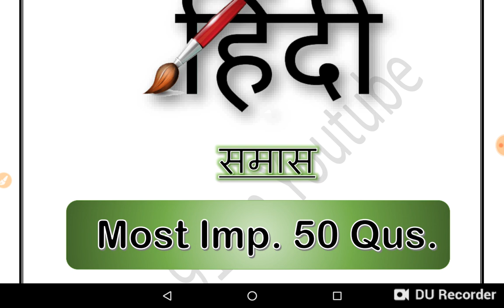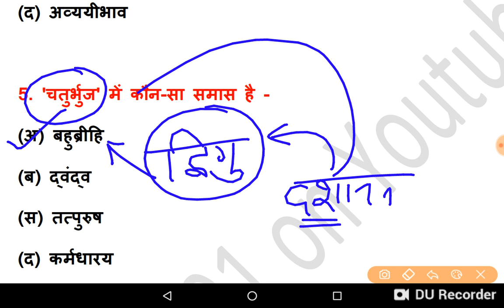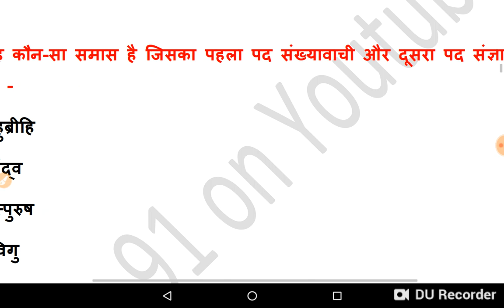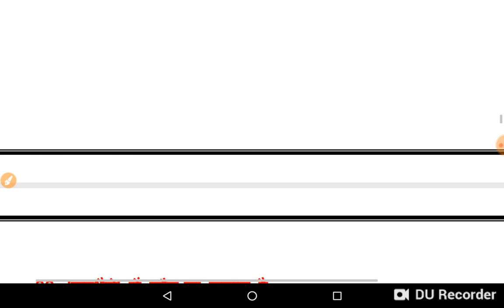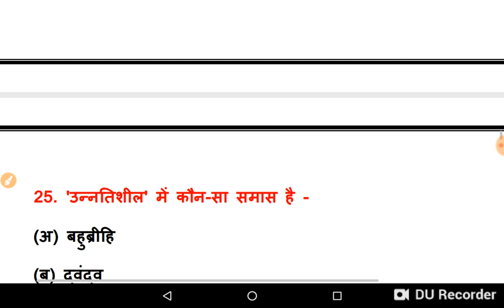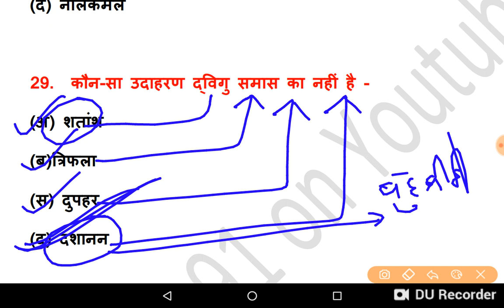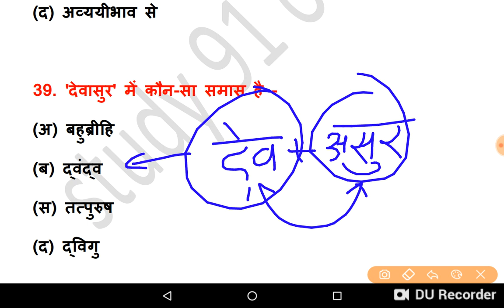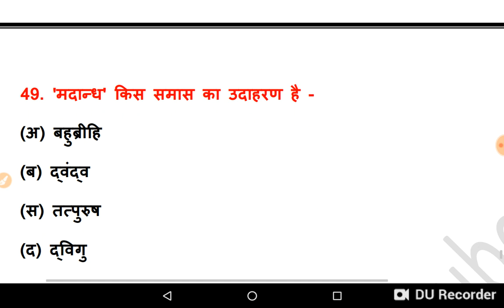Hindi grammar | समास पहचानने की ट्रिक | samas | samaas | STUDY91 | NITIN SIR HINDI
समास- समास की परिभाषा एवं भेद - अव्ययीभाव, तत्पुरुष, कर्मधारय, द्वन्द्व, द्विगु और बहुब्रीहि समास उदाहरण के साथ सरल ढंग से बताया गया है । समास पर आधारित वस्तुनिष्ठ प्रश्न जो प्रतियोगी परीक्षाओं के लिए उपयोगी है , समावेश किया गया है। समास जानने के इच्छुक विद्यार्थी इसे पढकर लाभान्वित होंगे।

हिंदी प्रैक्टिस सेट

Exam cover under this series :-

hindi test series for upsc

hindi test series 2019

hindi test series pdf

hindi test series for vdo

hindi test series for ro

hindi test series pdf download

hindi test series video

iasbaba hindi test series

hindi literature test series

hindi mock test series

vision hindi test series 2019

vision hindi test series

hindi sahitya test series

hindi grammar test series

hindi medium test series for upsc 2019

insightsonindia hindi test series

hindi vyakaran test series

insight hindi test series

upsc hindi test series 2019

iasbaba hindi test series 2018

bankers adda in hindi test series

alp test series hindi

online test series alp in hindi

ssc adda in hindi test series

ias baba hindi test series 2019

ias baba hindi test series 2018

csat hindi test series 2018

kd campus hindi test series

drishti ias hindi test series

ras test series in hindi download

drishti hindi literature test series

vision ias test series download hindi

drishti test series hindi

hindi medium test series for upsc

test series for hindi grammar

test series for hindi literature

test series for hindi